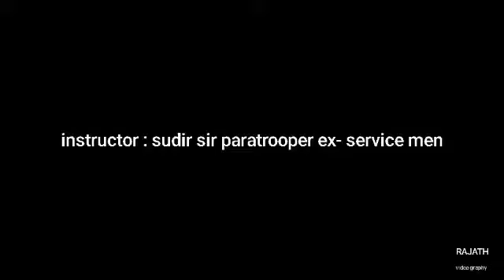29 January 2021